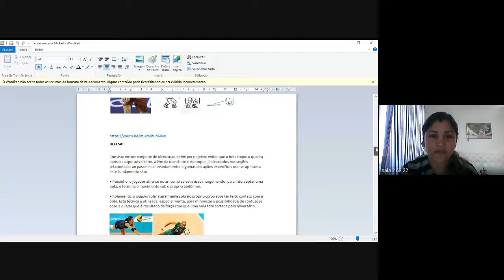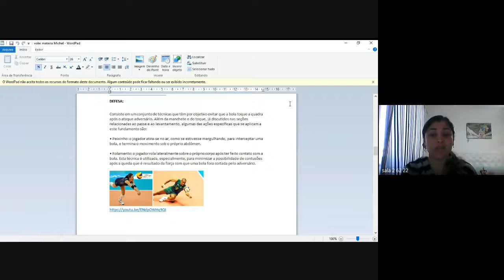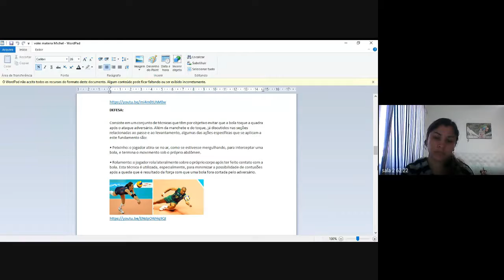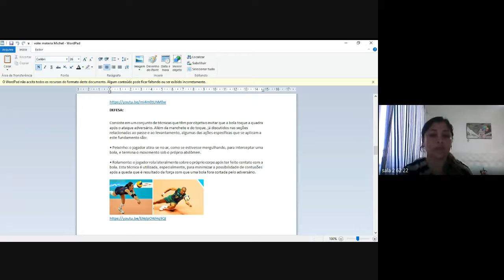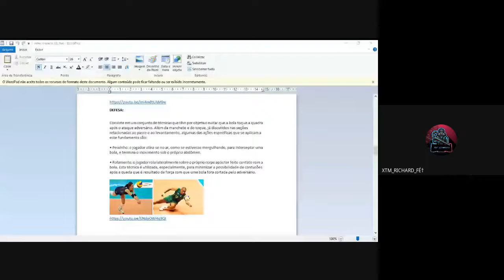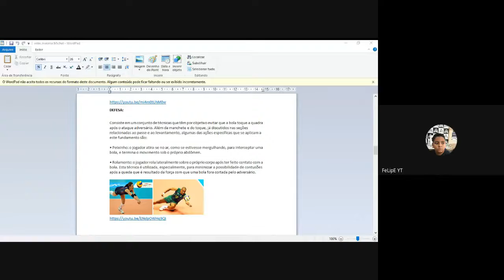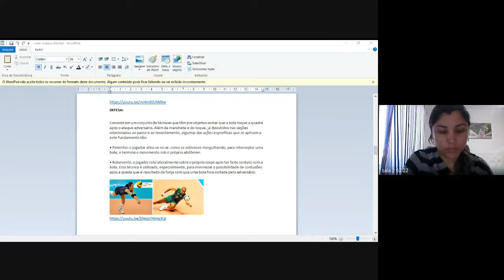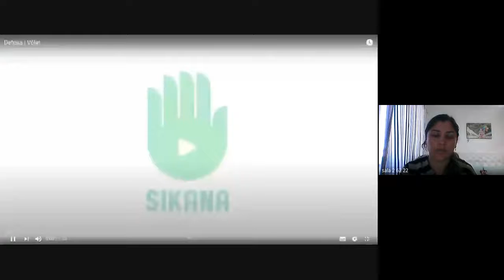62 ED FISICA